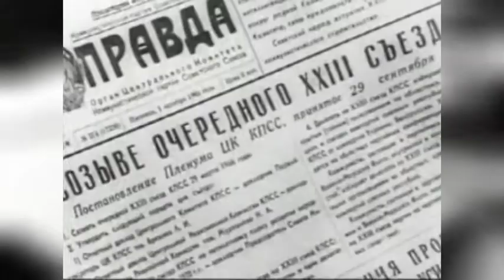Я рождён в Советском Союзе. Сергей Тетюхин. 2013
Выступление на праздновании 95-летия ВЛКСМ. Посёлок Грибановский Воронежской области. 2013